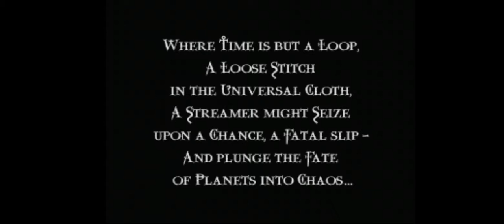Soul Reaver/ final boss/ The game was passed on Reicast.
За всю игру не было зависаний. Полностью прошёл на смартфоне, собрал все артефакты.
For the whole game there were no hangs. Completely went to the smartphone, collected all artifacts.